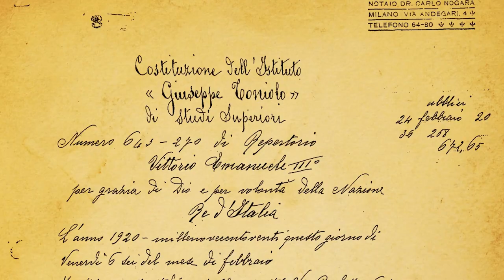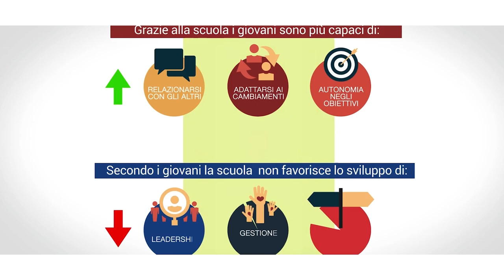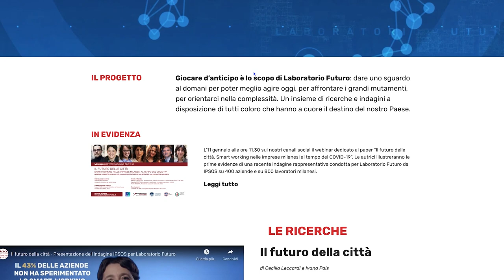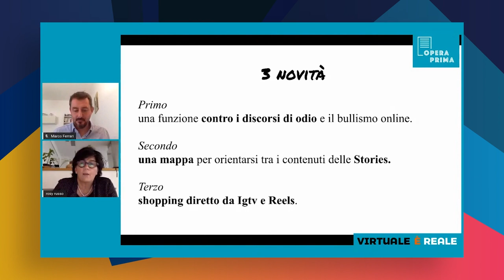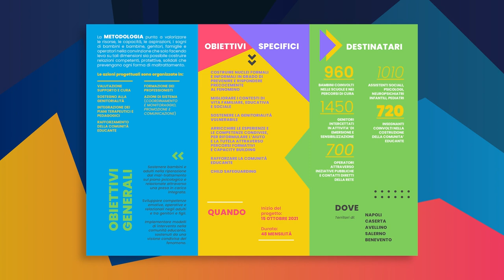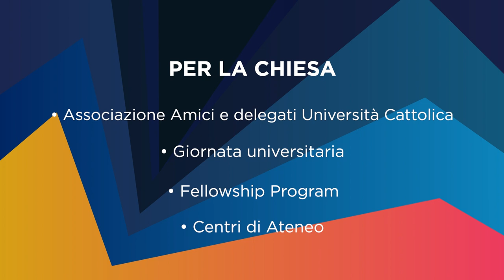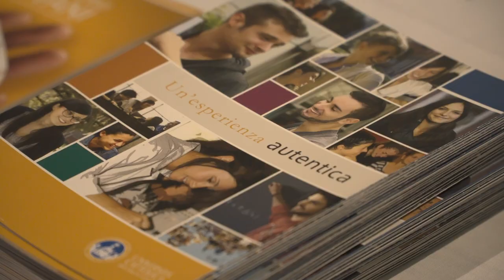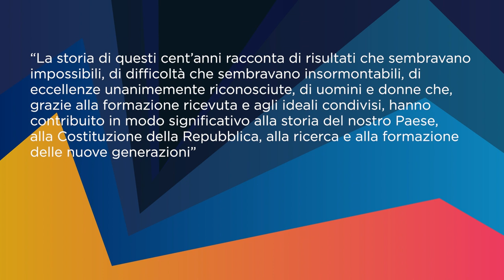Istituto Toniolo - Mission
L’Istituto Giuseppe Toniolo di Studi Superiori è l’ente fondatore dell’Università Cattolica del Sacro Cuore, ha il compito di garantirne il perseguimento dei fini istituzionali, in particolare in ordine alle scelte strategiche e culturali, nonché agli indirizzi ideali e formativi dell’Ateneo. Nel video il racconto della sua mission.